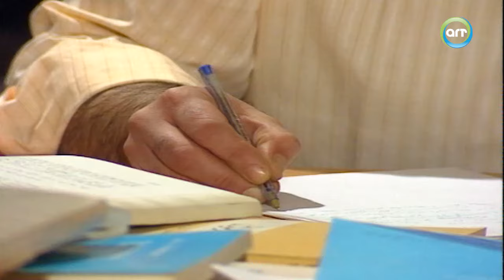سهرات تلفزيونية | سهرة الديك - سنة 1987